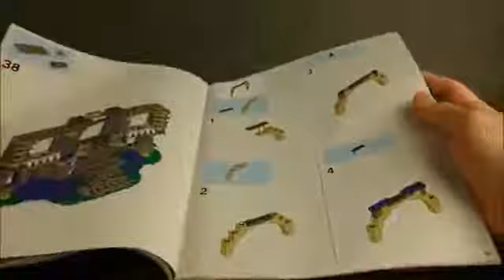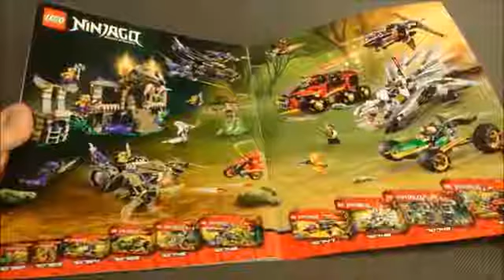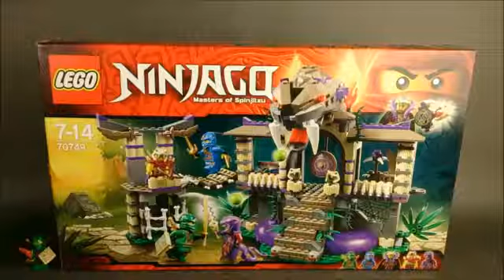LEGO Ninjago - Wężowe wrota (70749) - recenzja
Recenzja zestawu Enter the Serpent (nr 70749) firmy LEGO. Ogólna ocena: 9/10 (gorąco polecam fanom serii Ninjago)